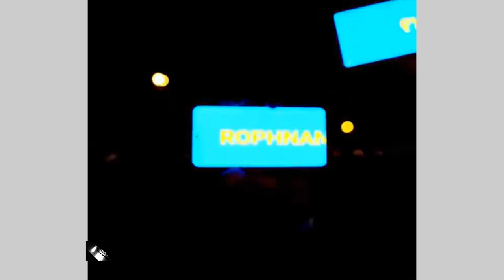የሮፍናን ኮንሰርት ተወገዘ! - የወላይታ ወጣቶች ተቃወሙት!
keywords;
rophnan new album,
rophnan new music 2024,
rophnan shegiye,
rophnan music,
rophnan bole,
rophnan pele,
rophnan and chris brown,
rophnan interview,
rophnan amen,
rophnan desse,
rophnan concert,
rophnan wegahta,
rophnan old album,
rophnan kal,
ethiopian music,
new ethiopian music,
ethiopia